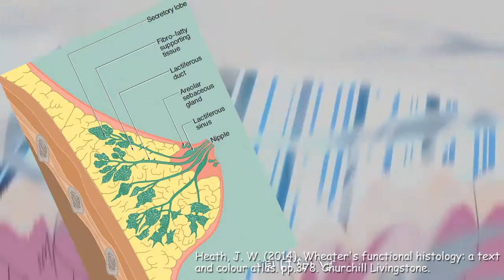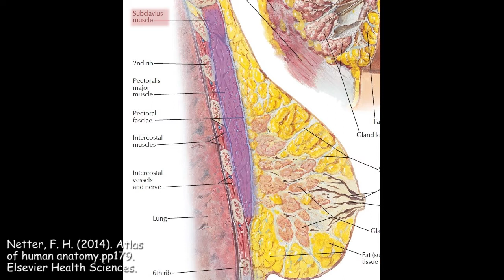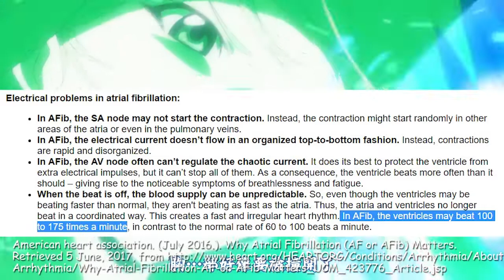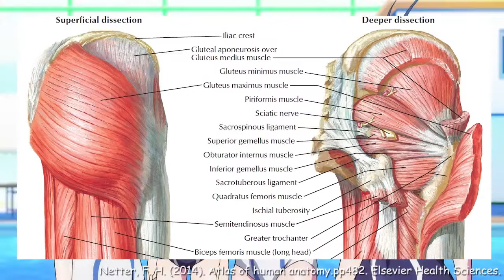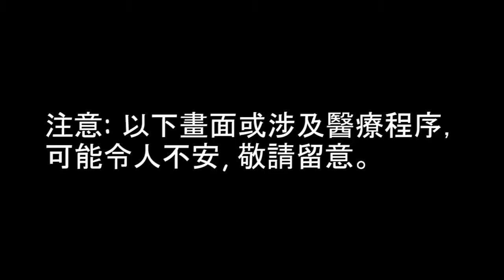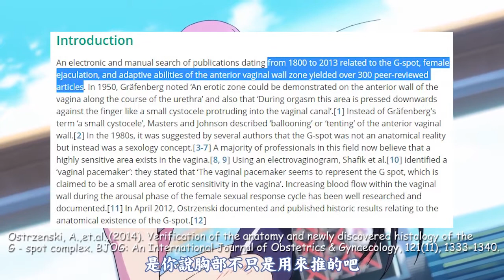動漫無雙 第479集 競女!!!!!!!! 番外~科學競女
主持：Im、有馬二、河馬仔